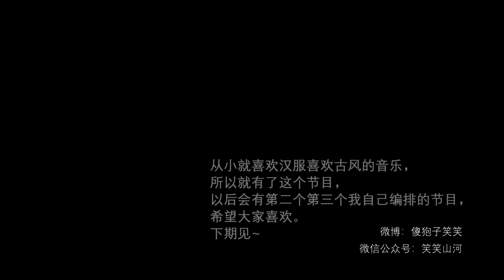【Figure skating 】Han Chinese clothing 穿汉服在冰上起舞 飘飖兮若流风之回雪 秦时明月国色天香